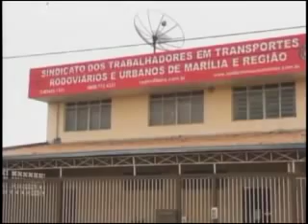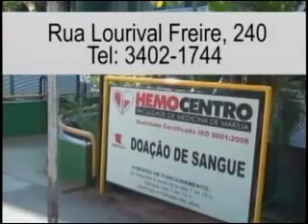Programa HORA H 13-03-13 - com Hailton Medeiros